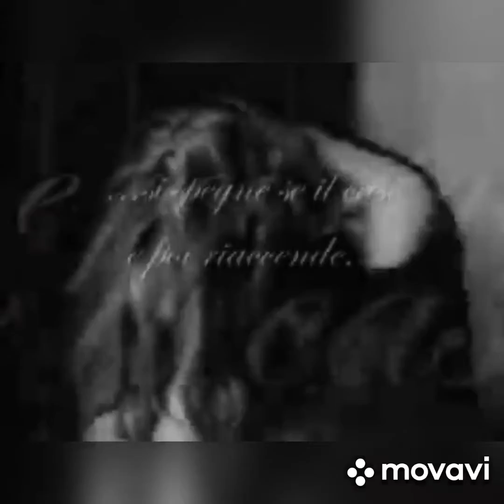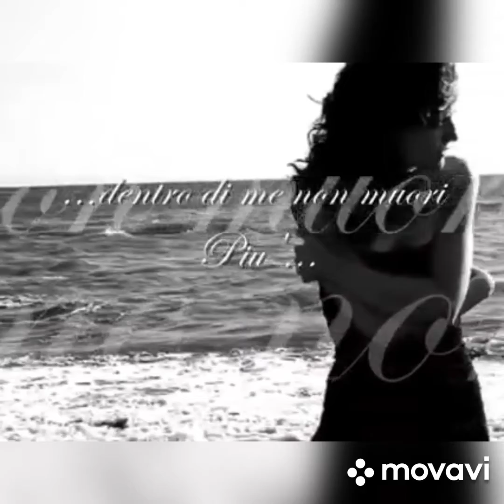Cara Celeste nostalgia..(Riccardo Cocciante.)